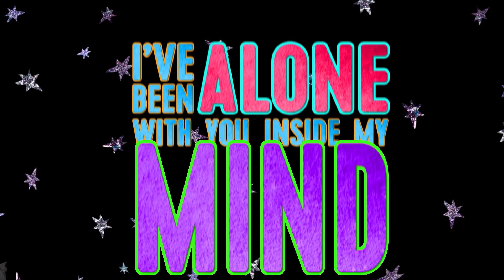TROLLS song HELLO with LYRICS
🎬 Scene from animated movie TROLLS (2016) -  song 'Hello'
💚 Movie by DreamWorks Animation